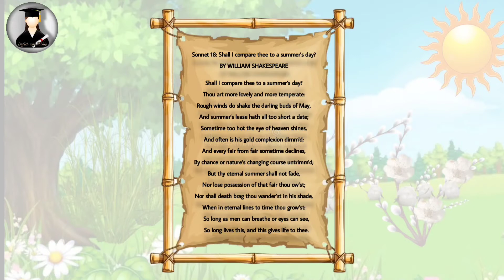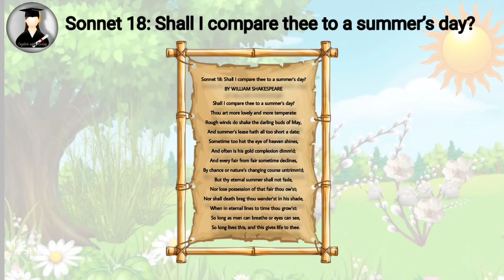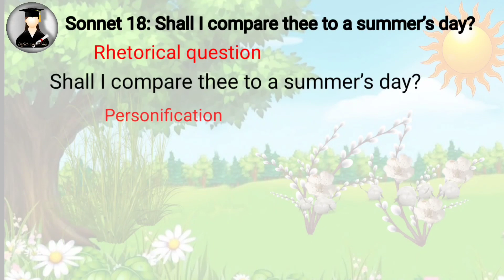Sonnet 18 : Shall I compare thee to a summer's day? by William Shakespeare / with Animation video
Face book